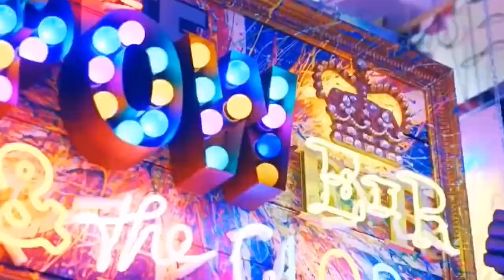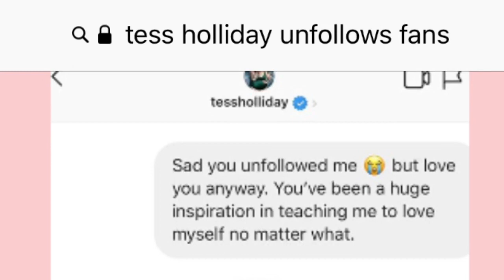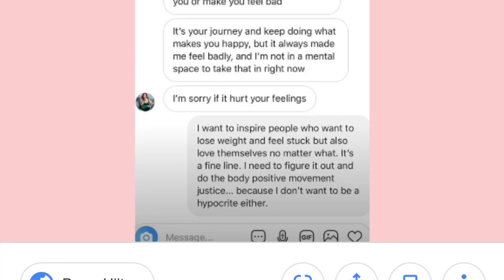If I’m Being Honest.. Tess Holliday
Might delete later 🤷‍♀️